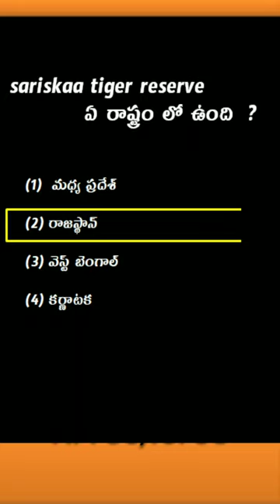టైగర్ రిజర్వ్ లు |tiger reserves important bits in telugu | indian geography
టైగర్ రిజర్వ్ లు
indian geography tiger reserves in telugu
tspsc group 1 exam pattern,
tspsc group 1 prelims preparation,
tspsc latest news today 2022,
groups previous question papers
,geography previous year questions
 upsc,tspsc group 1 previous year question paper
tspsc telangana geography previous questions
,tspsc,tspsc geography
tspsc telangana geography,
elangana geography previous year questions
telangana geography previous year question paper,
geography
how to prepare telangana geography
,indian geography most important bits in telugu,
ndian geography class in telugu